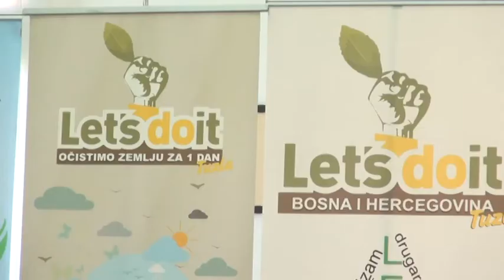AKCIJE CISCENJA ILEGALNIH DEPONIJA 15 09 2020